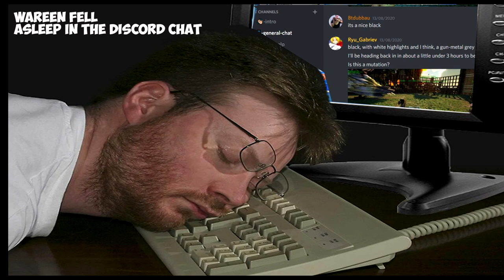The Amazing Maze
Just checking in on the complete retreat community server with a fun event this time we try Sins amazing maze and race to the death. Who will win the complete retreat ultimate prize!

All other music I have used to make this episode are from epidemic sounds.